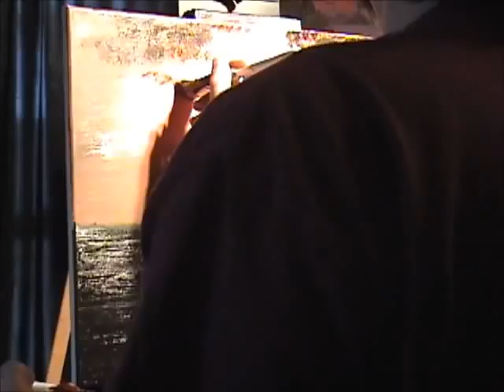Copper Forest...A Speed Painting by Steve Duprey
My latest painting. Enjoy!